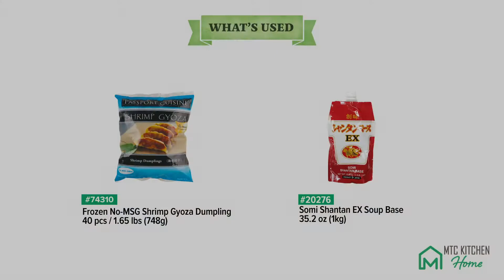5 Minute Dumpling Soup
In a pinch for tonight's dinner? Here's a last-minute meal idea which you can whip up with any frozen dumpling and soup stock.